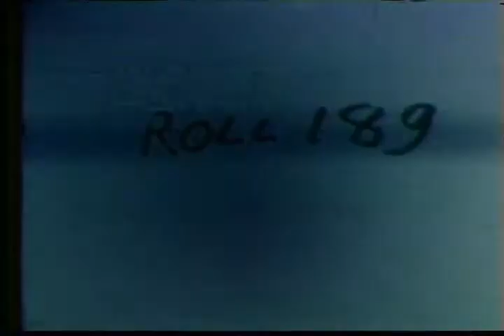Mike Garrett animation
(C)1990